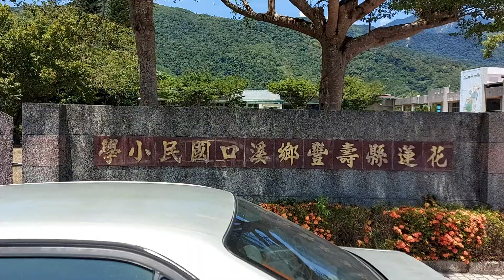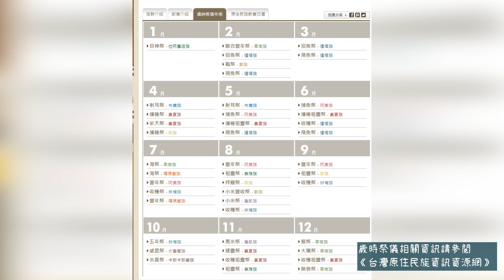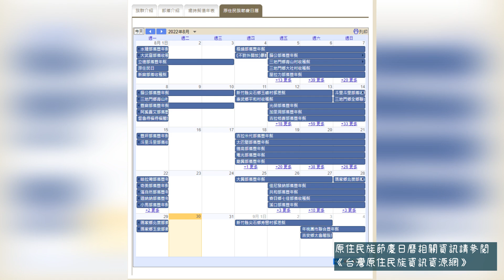（重新上傳)受邀到溪口部落參加豐年祭；阿美族豐年祭與太魯閣族感恩祭不一樣；各族祭典皆不同，歡迎深度體驗【游韻馨悠遊世界／部落馨生活】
台灣原住民族資訊資源網：原住民族節慶日曆

台灣原住民族資訊資源網：歲時祭儀年表

《游韻馨悠遊世界 Sayun's Wonderful Journey》頻道連結
這是游韻馨（豆孃）的個人頻道，基本上週末更新影片，其他時間看緣分囉！
內容以豆府的生活、豆豆們有趣的影片、豆孃想說的話，還有老豆和豆孃的旅行／美食紀錄為主，歡迎大家訂閱分享。